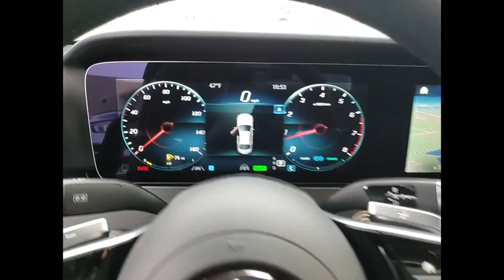2023 Mercedes-Benz E-Class E 450 4MATIC St. Charles IL 23130